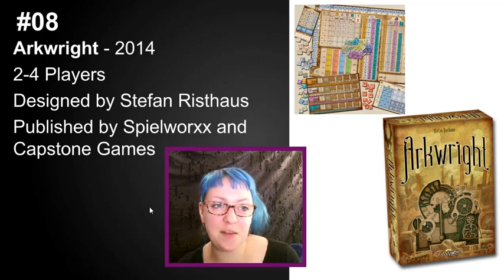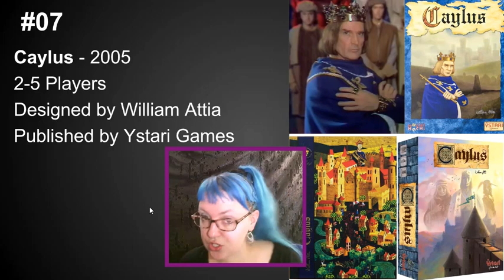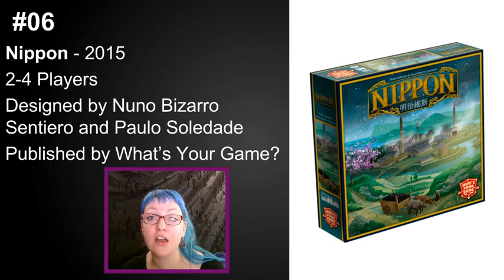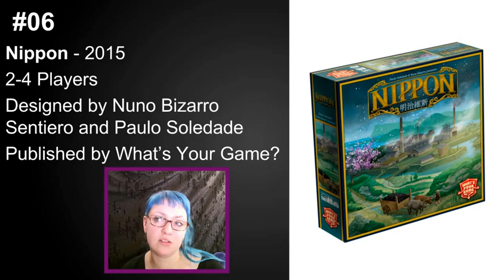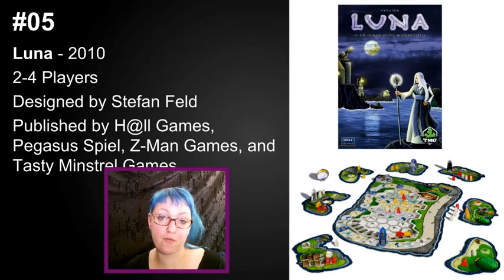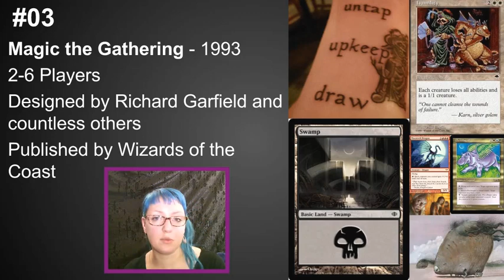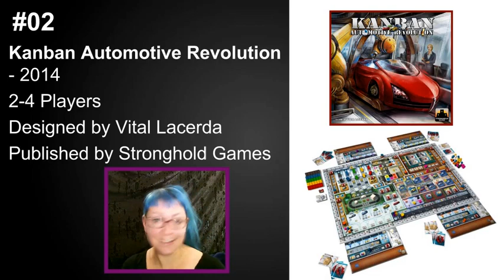Top 10 Games of All Time with Maggibot!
Okay, here it is: the top 10 games of all time! AHHHHH!!!

timestamps:
#10: 00:42
#9: 1:57
#8: 3:10
#7: 4:30
#6: 5:40
#5: 7:05
#4: 8:19
#3: 10:50
#2: 14:00
#1: 15:55